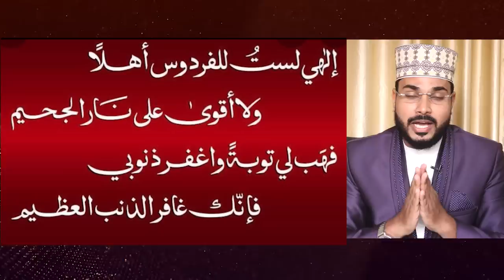ഇന്ന് മുഹറത്തിലെ മൂന്നാം വെള്ളിയാഴ്ച... ഈ ദിക്റുകൾ ദുആകൾ ചൊല്ലിയാൽ വൻ പ്രതിഫലം നേടാം | Friday Dua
Friday Dua
Velliyazhcha Raav
Muharram 3rd  Friday

ഇന്ന് പുണ്യ മുഹറത്തിലെ മൂന്നാം വെള്ളിയാഴ്ചയിലെ പകൽ...

പ്രതിഫലങ്ങൾ മുഴുവനും നേടാൻ ചൊല്ലേണ്ട ദിക്റുകൾ ദുആകൾ  അറിയാം...

ഈ ഇബാദത്തുകൾ ചെയ്തില്ലെങ്കിൽ വമ്പൻ നഷ്ടം...